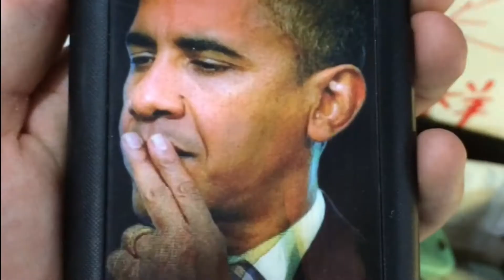Search and destroy 3